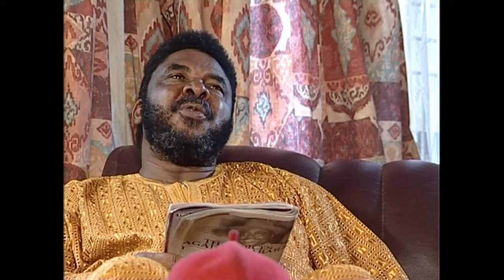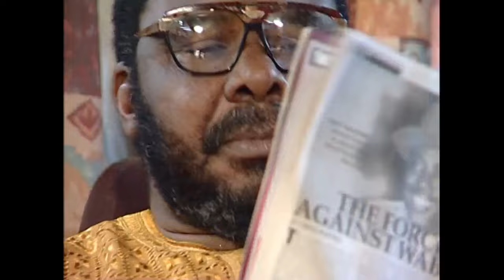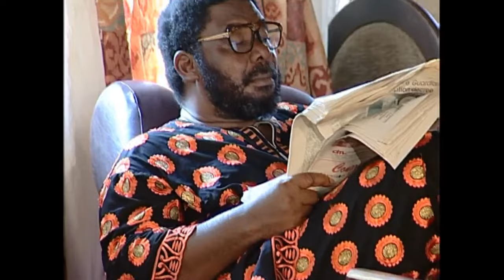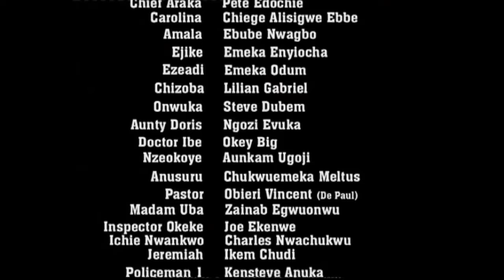They Didn't Reject You, God Protected You A TRUE LIFE STORY - A Nigerian Movie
Williams will not heed the warnings of his elder brother Gilbert and friends concerning the woman he so desperately wants to marry. All efforts to dissuade him fail as William continues pressing forward with his plans to marry Antonia. But on this fateful day, Williams catches Antonia unawares in a very compromised situation that confirms the fears expressed by those around him.